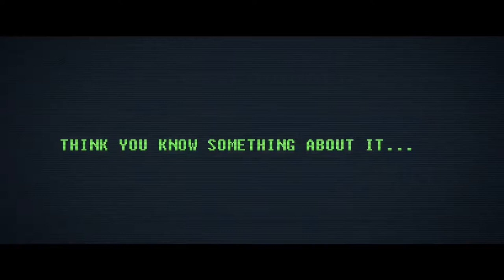PURSUIT - Official Trailer (2022) Emile Hirsch, John Cusack, Jake Manley